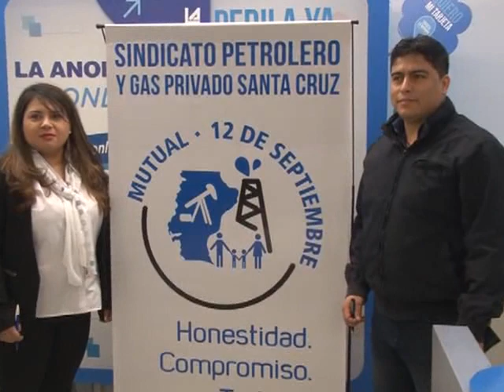MARTÍN MOLINA- CLAUDIO VIDAL- FIRMA DE CONVENIO PARA AFILIADOS AL SINDICATO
SUPERMERCADOS “LA ANÓNIMA” Y LA MUTUAL DEL SINDICATO DE PETROLEROS PRIVADOS FIRMARON UN CONVENIO PARA OFRECER A LOS AFILIADOS A LA MUTUAL IMPORTANTES DESCUENTOS EN LA COMPRA DE MERCADERÍA Y ELECTRODOMÉSTICOS.
COMPARTIMOS LAS PALABRAS DEL SECRETARIO GENERAL CLAUDIO VIDAL Y DEL REPRESENTANTE DE LA CADENA DE SUPERMERCADOS MARTÍN MOLINA.